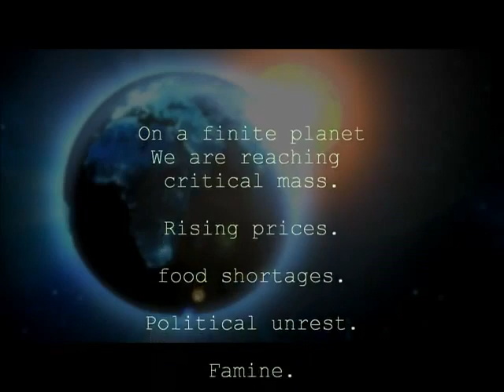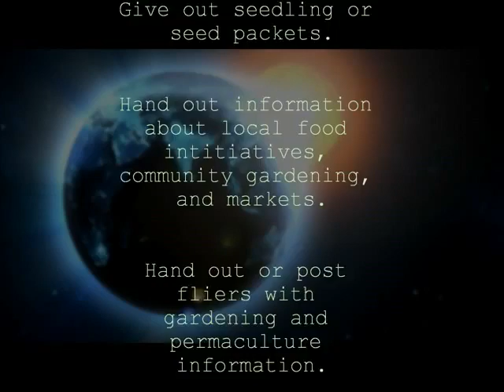Anonymous - OpSeedBomb - Operation Seed Bomb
Food security is an increasing concern, with prices on the rise, political unrest, climate change. we cannot wait on this issue any longer. This spring participate in OpSeedBomb, and spread some green.